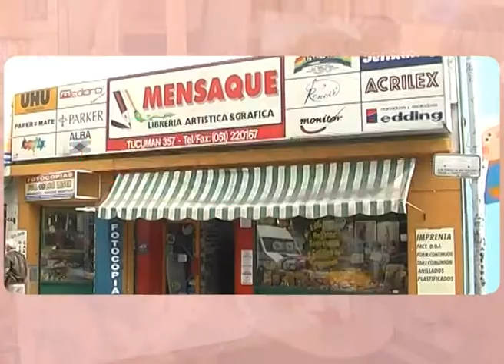Fusion Crear 11-04-14 Bloque 2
Gabriela Mensaque